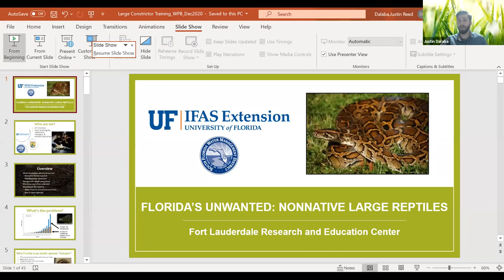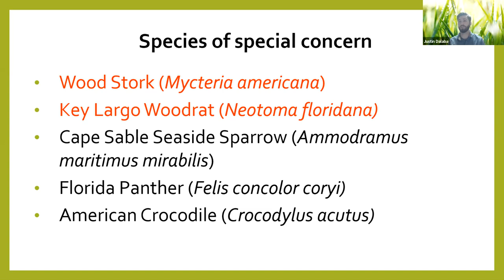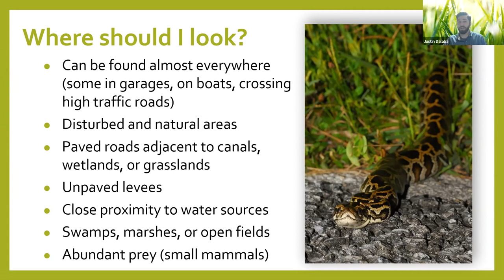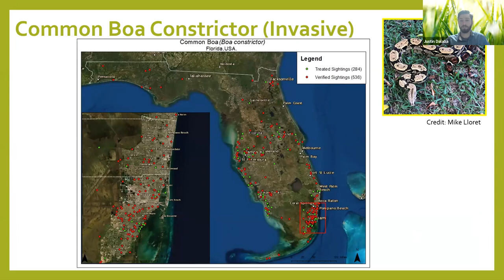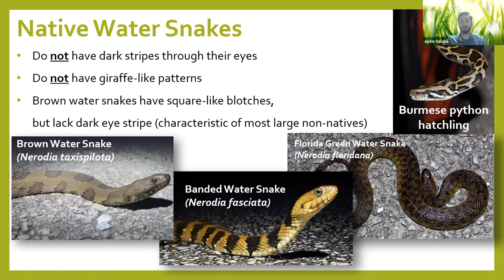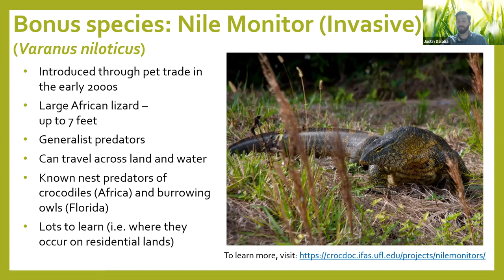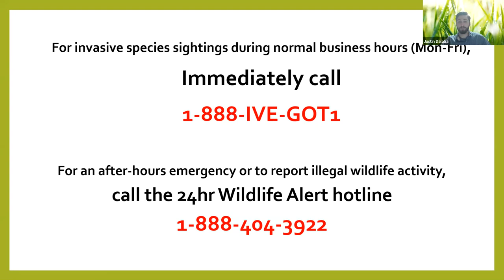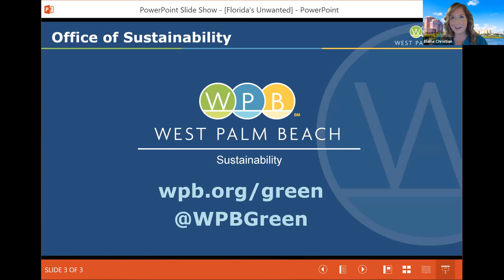Florida's Unwanted: Invasive Species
Why are snakes important? Which ones are harmful and how can you tell? Protecting Florida’s natural resources from invasive species, like the Burmese python, starts with you. Tune in with the City of West Palm Beach Office of Sustainability and UF ‘Croc Docs’ to learn about the history of invasive reptiles and amphibians in Florida, how to identify native and nonnative snakes, and what you should do if you see one.

City of West Palm Beach Office of Sustainability
Office of Sustainability Facebook, Instagram, Twitter: @WPBGreen
University of Florida Croc Docs Facebook, Instagram, Twitter: @TheCrocDocs
or by calling 1-888-IVEGOT1
For information about python removal and contractor programs:
For research and studies related to Burmese pythons, see:
• Severe mammal declines coincide with proliferation of invasive Burmese pythons in Everglades National Park
• Betrayal: radio-tagged Burmese pythons reveal locations of conspecifics in Everglades National Park
Environmental DNA (eDNA) sampling improves occurrence and detection estimates of invasive Burmese pythons